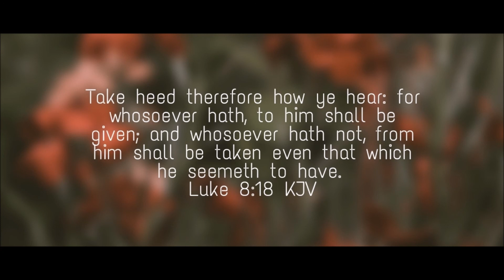Inspirational joyful morning Music